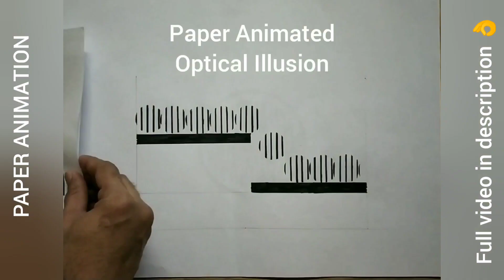My Classic Animation videos - Awesome 👌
Hello👋, In this video, I am showing how Classic Animation Techniques done by me 🙂
I hope you will enjoy watching it. Don't forget to...

YouTube Topics:
Classic Animation Techniques
Old Animation Techniques
DIY animation